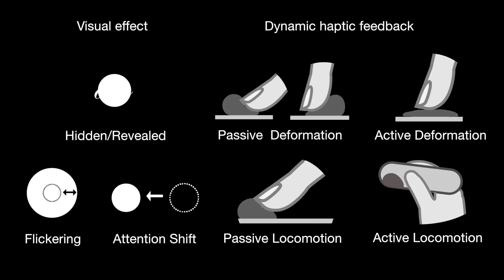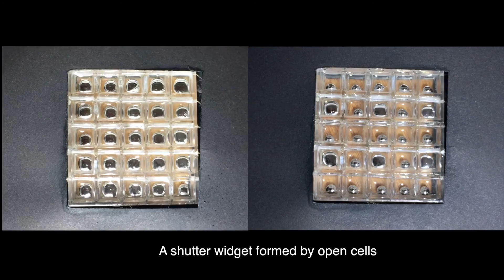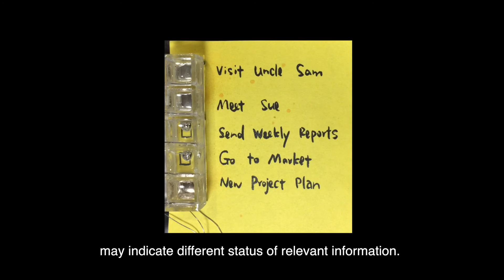[UIST 2016] LIME: LIquid MEtal Interfaces for Non Rigid Interaction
Room-temperature liquid metal GaIn25 (Eutectic Gallium- Indium alloy, 75% gallium and 25% indium) has distinctive properties of reversible deformation and controllable locomotion under an external electric field stimulus. Liquid metal’s newly discovered properties imply great possibilities in developing new technique for interface design. In this work, we present LIME, LIquid MEtal interfaces for non-rigid interaction. We first discuss the interaction potential of LIME interfaces. Then we introduce the development of LIME cells and the design of some LIME widgets.